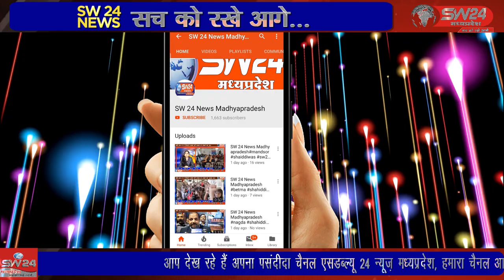SW 24 News Madhyapradesh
टीकमगढ़ जिले के देहात थाने के नए भवन का सोमवार की दोपहर टीकमगढ़ जिले के प्रभारी मंत्री विश्वास सारंग के साथ केंद्रीय मंत्री वीरेंद्र कुमार खटीक टीकमगढ़ विधायक, खरगापुर विधायक, जतारा विधायक, पृथ्वीपुर विधायक के साथ कलेक्टर सुभाष कुमार द्विवेदी ने फीता काटकर उद्घाटन किया। टीकमगढ़ से मनोज खरे की रिपोर्ट